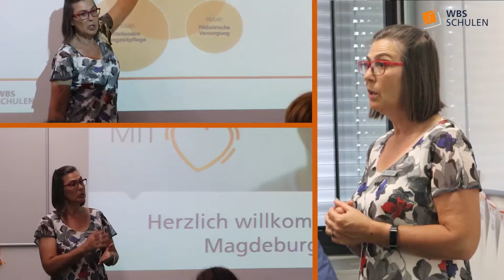WBS Azubi Welcome Programm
Hành trình của các bạn học viên WBS Training Vietnam những ngày đầu tiên tại nước Đức.

Được đón tiếp tại sây bay, đưa về trung tâm, bố trí sắp xếp chỗ sinh hoạt, ăn ở, học hành tiện nghi và hiện đại…

Chắc chắc, với sự chuẩn bị chu đáo của tập đoàn WBS tại Đức, các bạn có thể tự tin hoà nhập với lối sống ở Đức một cách nhanh nhất, sớm hoàn thành mục tiêu, ước nguyện của mình khi sang đây.
WBS luôn bên bạn, dù tại Việt Nam hay tại Đức!